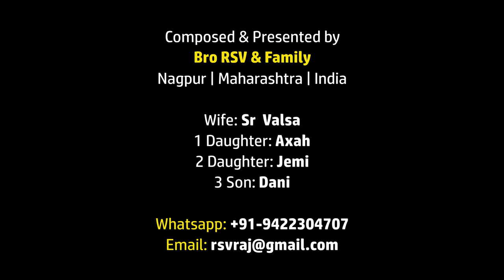Anti-Virus 2020 Telugu Song: యేసయ్య నామము నా ప్రాణ రక్ష Yesayya Naamamu Na Praana Raksha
Translation: Sr Alice Filbert
Sangareddy, Telangana

యేసయ్య నామము నా ప్రాణ రక్ష
గొఱ్ఱె పిల్ల రక్తము నా ఇంటి సురక్ష

01  నాశానకరమైన తెగులుకై నా
భయపడను నేను భయపడను

02  రోగ భయం - మరణ భయం
తొలగిపోవును యేసు నామములో

03  అపాయమేమియు దరికి రాదు
కీడేదియు నా గదికి రాదు

04  పరలోక సేన నన్ను కాయును
పరలోక తండ్రి నా తోడుండును

05  యేసుని నామమే స్తుతించెదము
వ్యాధుల పేరులు మరిచెదము

Yesayya naamamu Na prana raksha
Gorrepilla raktamu Na inti suraksha

01 Naashanakaramaina tegulukaina
Bhayapadanu nenu bhayapadanu

02 Roga bhayam, maranabhayam
Tolagipovunu, Yesu namamulo

03 Apaayamemiyu darikki raadu
Keedediyu na gadikki raadu

04 Paraloka Sena nannu kayunu
Paraloka tandri na thodundunu

05 Yesuni naamame sthuthinchedamu
Vyadhula perulu marichedamu